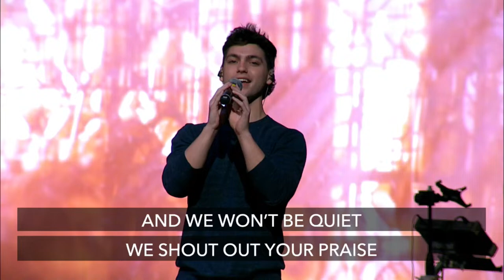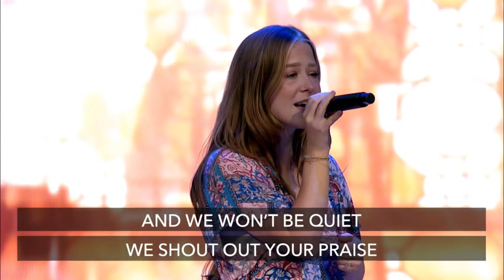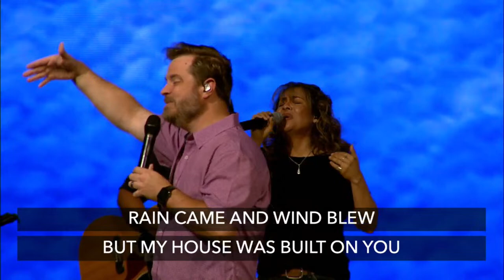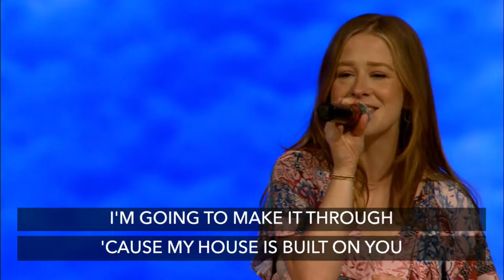04/7/2024 Sunday Morning Worship 11:00 AM (CDT)!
04/7/2024 Sunday Morning Worship 11:00 AM (CDT)!